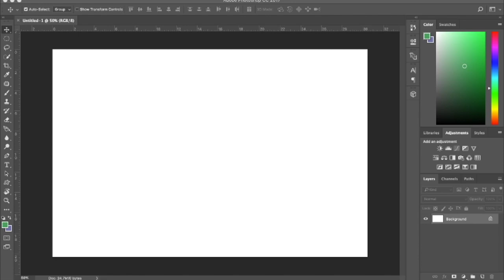Michien | Photoshop Time Lapse